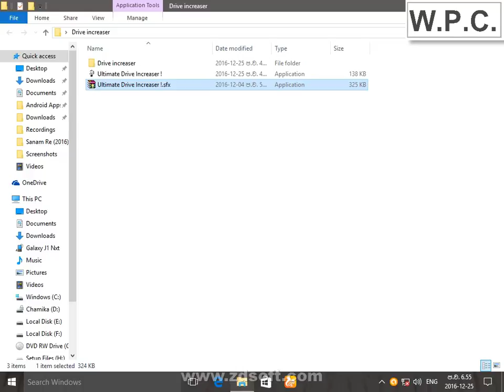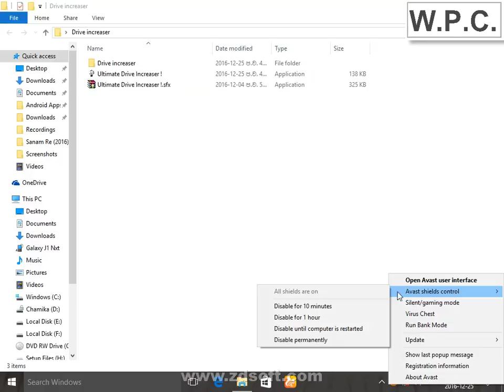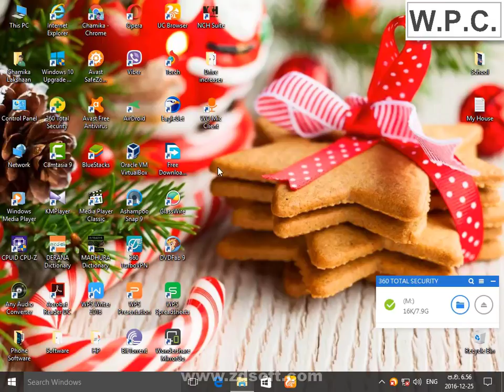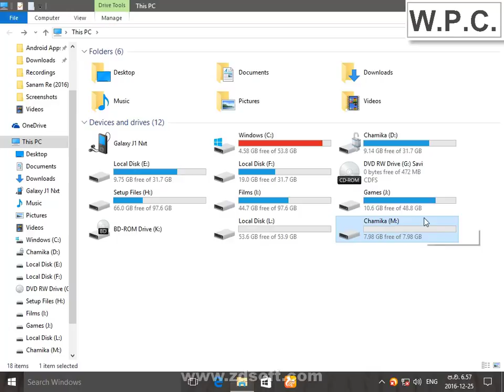How To Increase The Size Of Your Memory CARD SD Card in Sinhala – Chamika Lakshaan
Download
ඔයගොල්ලන්ට ගොඩක් ස්තූතියි මේ Video එක බැලුවට. අඩුපාඩු ගොඩක් ඇති බව මම දන්නවා.ඊළග Video එක මීට වඩා හොදට කරනවා.මම මොනා ගැනද Video කරන්න ඕන කියලා Comment කරන්න.